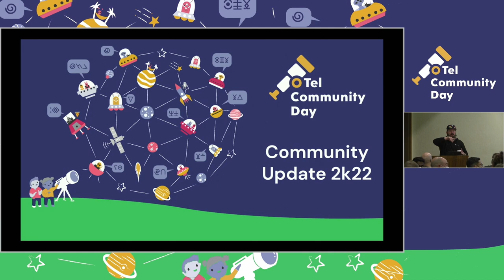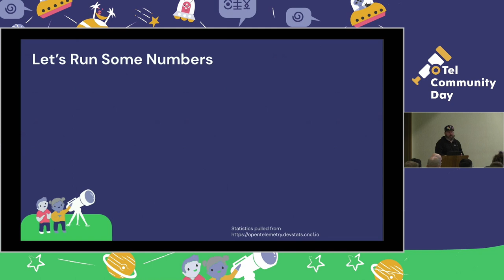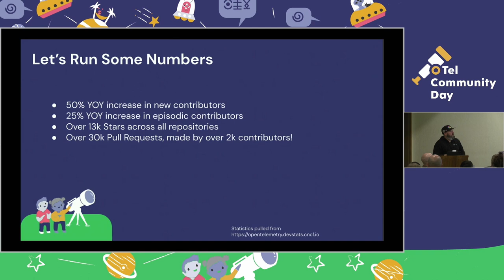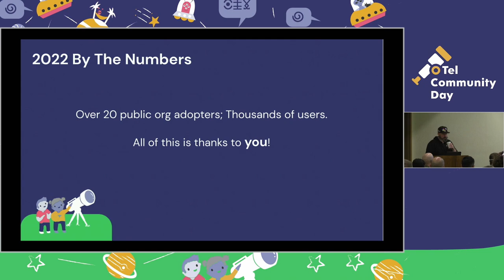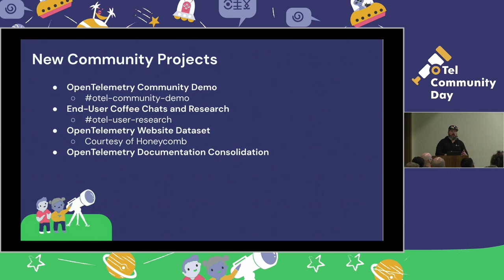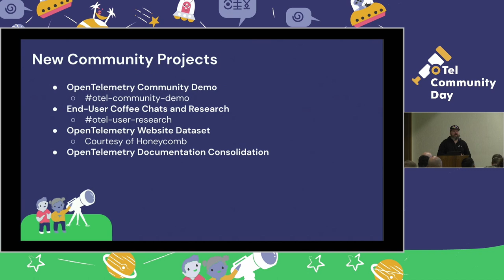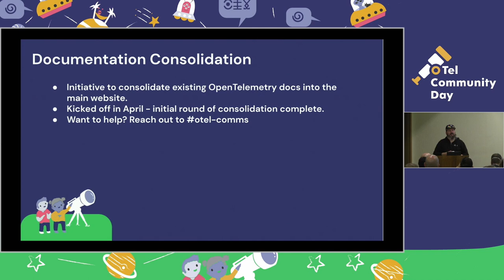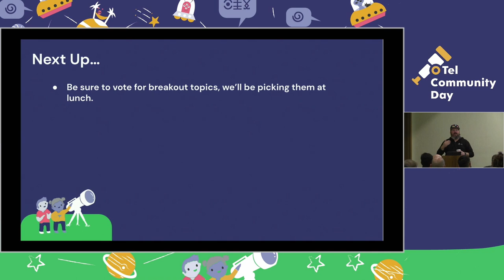OTel Community Update - Austin Parker, Lightstep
OpenTelemetry is a collection of tools, APIs, and SDKs. Use it to instrument, generate, collect, and export telemetry data (metrics, logs, and traces) to help you analyze your software’s performance and behavior.